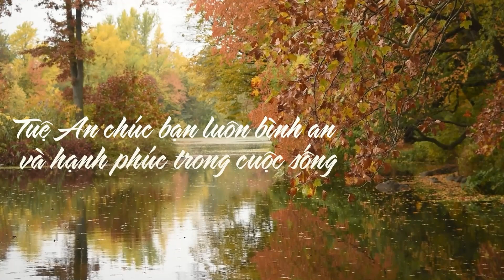Bí Quyết Xây Dựng Cho Con Một Lối Sống Hạnh Phúc | Tuệ An